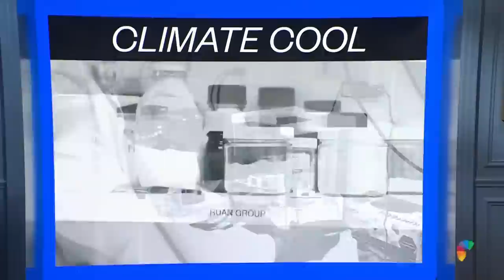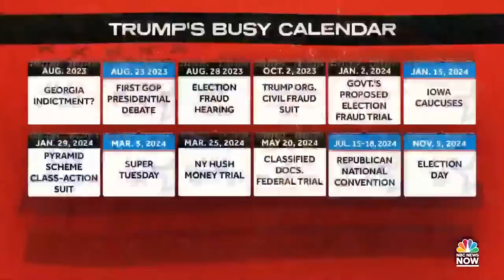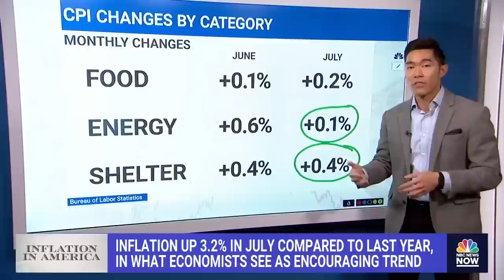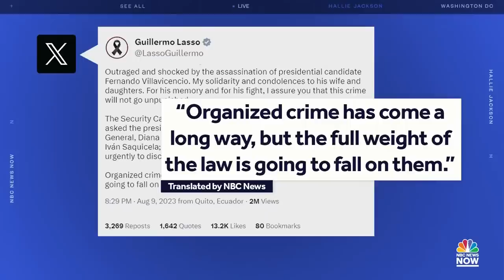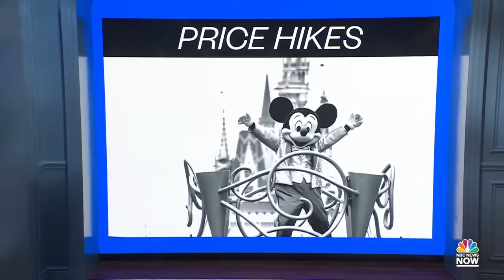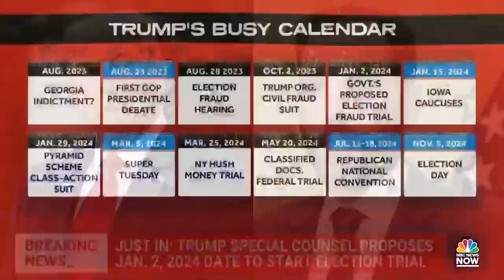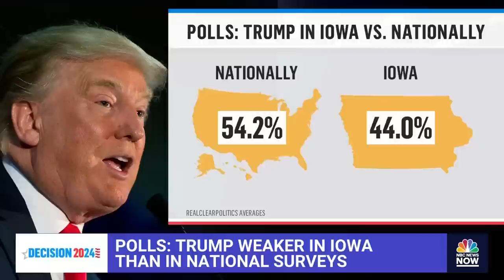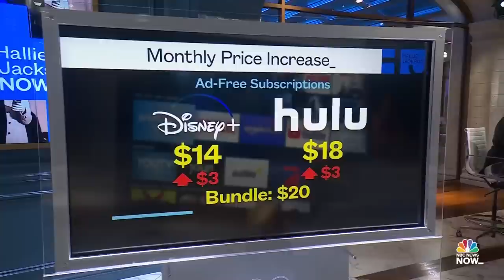Hallie Jackson NOW - Aug. 10 | NBC News NOW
Thousands in shelters overnight as Maui wildfires burn homes and force evacuations, federal prosecutors propose Jan. 2 trial date in Trump election subversion case, and Supreme Court puts Purdue Pharma bankruptcy deal on hold.